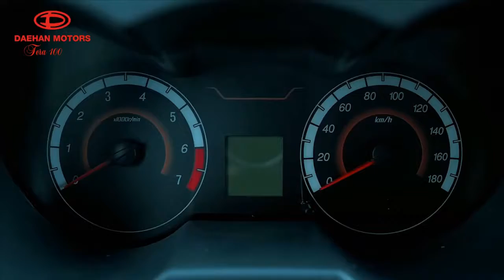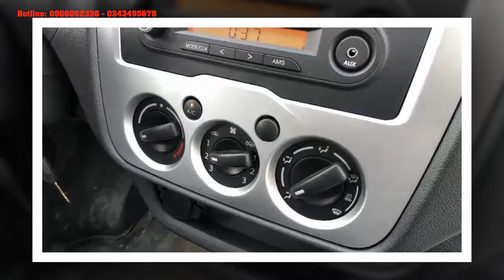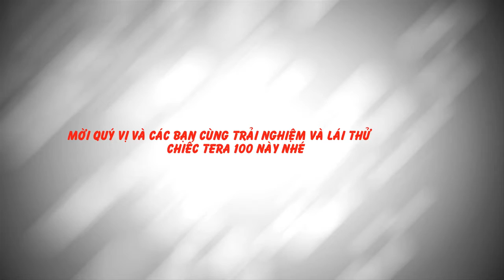Tera 100 - Xe tải nhỏ chất lượng cao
Nam Ô TÔ Hải Dương đang làm việc tại Công ty cổ phần Gaz Hải Dương
- Là đại lý 3S chuyên cung cấp các sản phẩm và phụ tùng tất cả các dòng xe Gaz nhập khẩu nguyên chiếc tại Nga. Xe Gaz có các dòng xe: xe khách 20 chỗ, xe bus 19 chỗ, xe khách 17 chỗ, xe tải van 3 chỗ ngồi, xe tải van 6 chỗ ngồi, xe tải.
- Là đại lý 3S của nhà máy Daehan Motors. Cung cấp các sản phẩm, phụ tùng các dòng xe thương hiệu Teraco
Địa chỉ: Km 52 quốc lộ 5A, phường Bình Hàn, thành phố Hải Dương, tỉnh Hải Dương.
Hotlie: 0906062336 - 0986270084